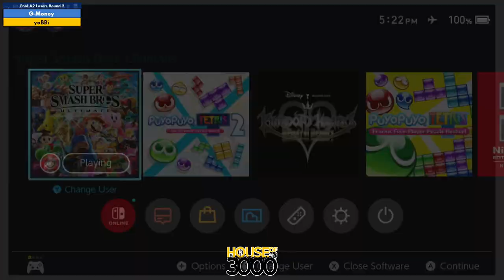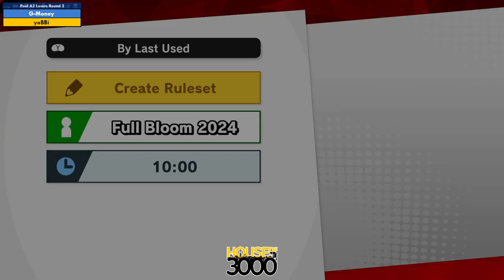Xenosaga LII Pool A2 Losers Round 2 G Money vs yoBBi